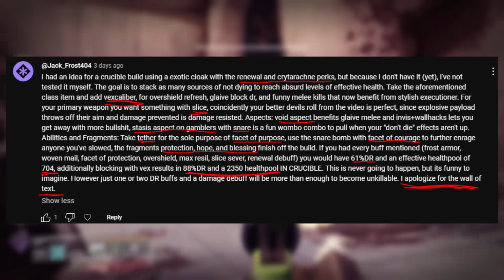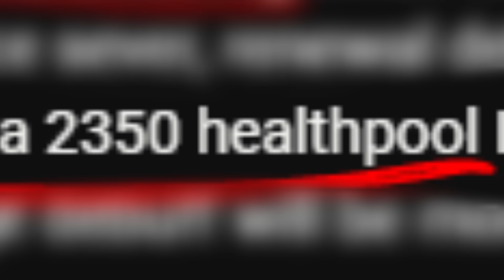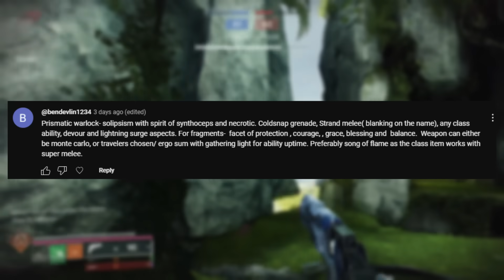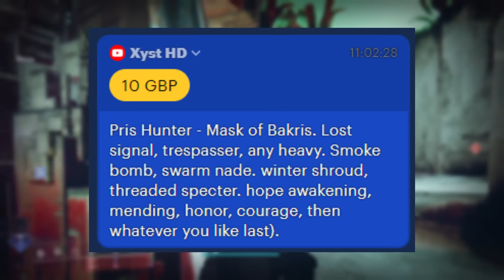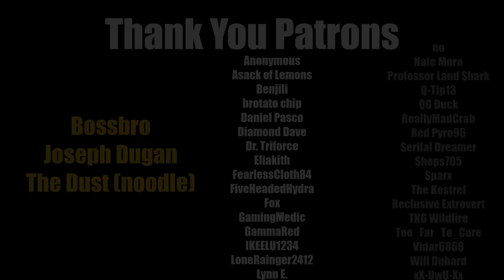Playing Your Awful Destiny 2 Build Suggestions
Some exotics have hidden synergies that make for some of the Best Builds in Destiny 2 whether that be for Onslaught or for basic PVP. Here are 3 builds one for Warlock, then Hunter, and lastly Titan that were some of our favorites from our Live Stream Stupid Build suggestions